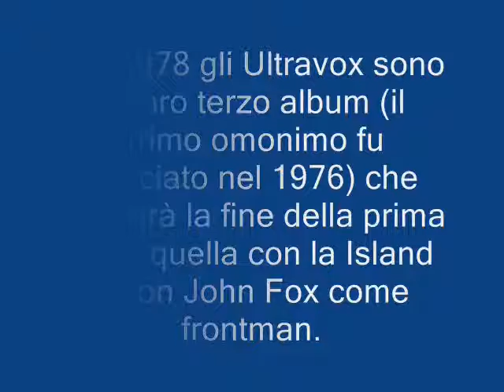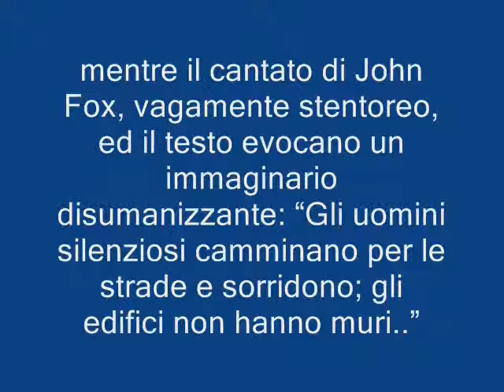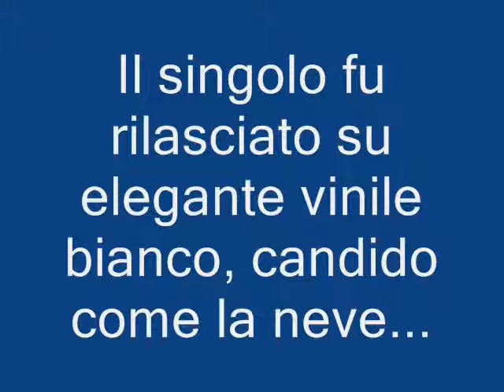POST PUNK 1978 ULTRAVOX